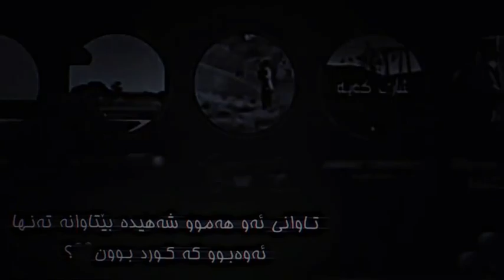texti rash xoshtrin gorani farsi ashqana 🌚🦋 jwantrin video bo store belogo